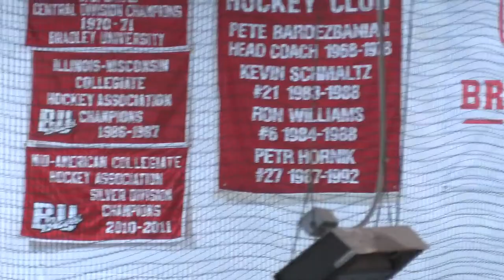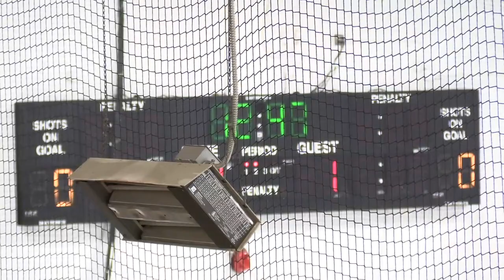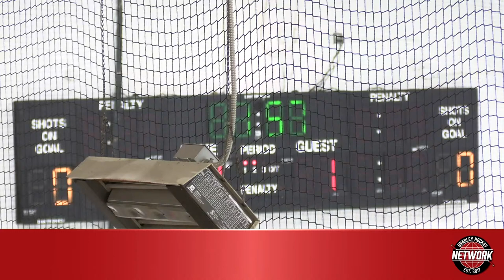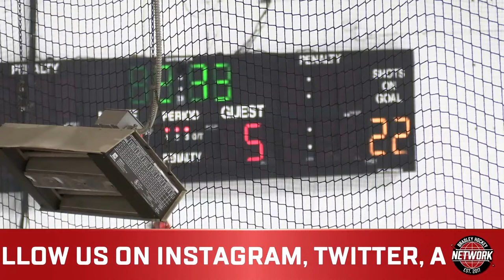Bradley D2 vs University of Iowa - 11/05/22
Meagan Ruger-Smith is on play by play alongside color commentator Caden Sexton.

KT Lucchesi is on graphics with Andrew Lao is on camera/audio. Andrew Lao is on camera and Logan Quinn is on sideline reporting.

Graphics are made by Scott Chernobrov and this stream is directed by Meagan Ruger-Smith.